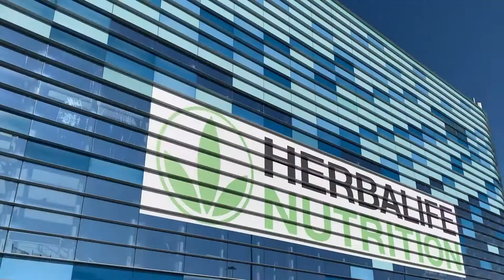Рим готовится к ШБМ 2022